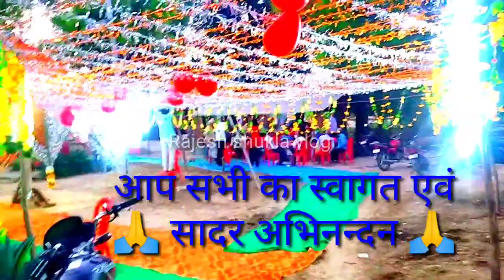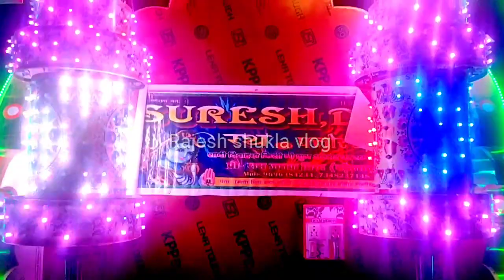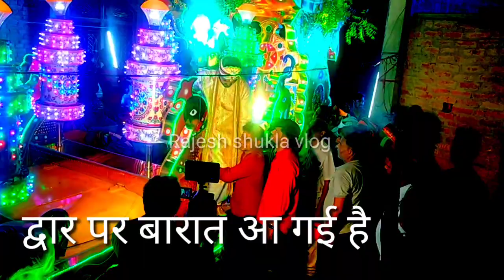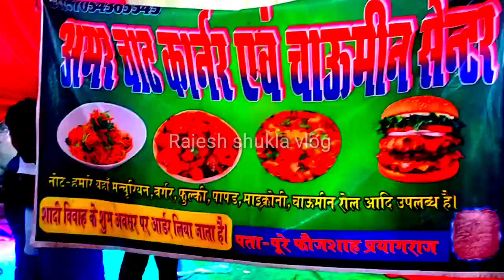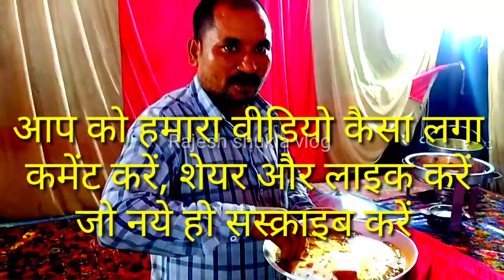देशी बारात // desi barat today // देशी बाजे वाली बारात // vlogs // Rajesh Shukla Vlog